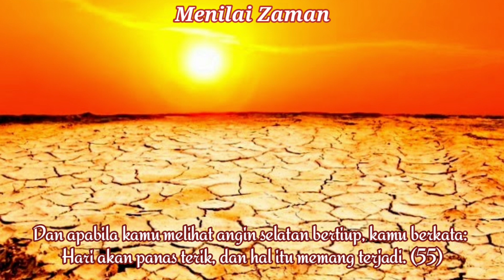Jaman Anugerah, Jangan sia-siakan, Lukas 12:54-59, MB#327, Menilai Zaman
F.Dorothea E.Wehantouw, GKI Gading Indah, Kelapa Gading, Jakarta.
Baca Alkitab berurutan, Refleksi & Berdoa